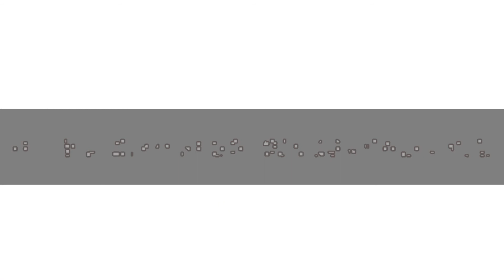Million Arthur: Arcana Blood (PC) Wildcat Arthur Time Trial Mode